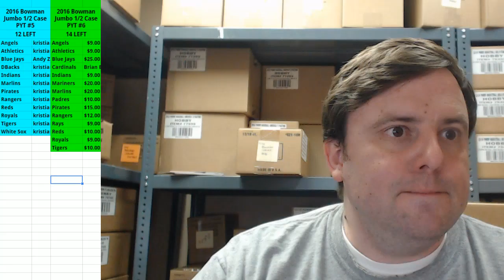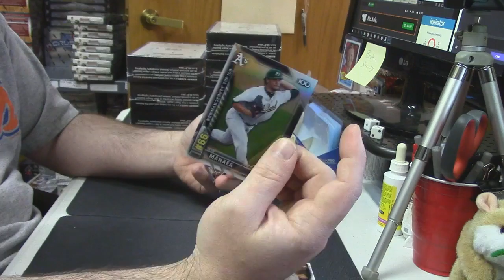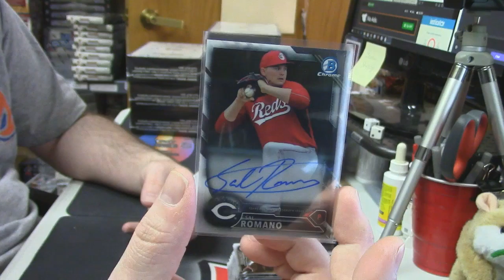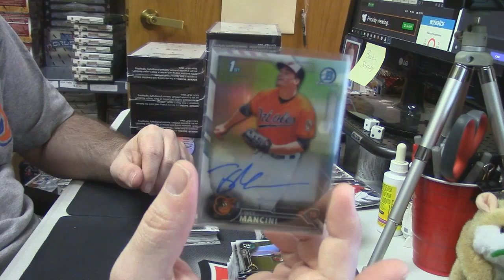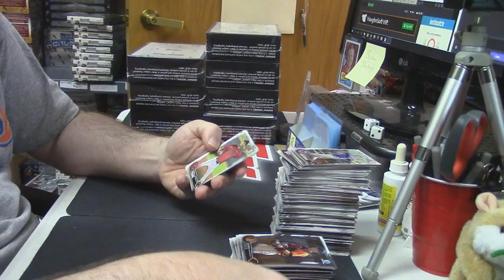2016 Bomwan Jumbo personal nostick